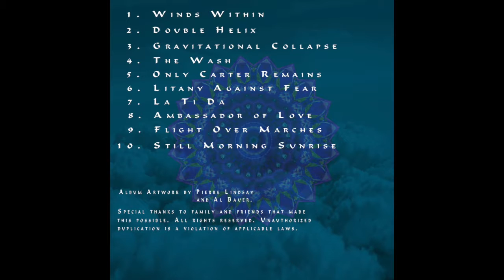Litany Against Fear - Ambassador of Love - Boundless (2016)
"Boundless", the first album by Ambassador of Love can be listened to on Spotify and iTunes. A physical CD can be purchased and mailed to your home today by visiting